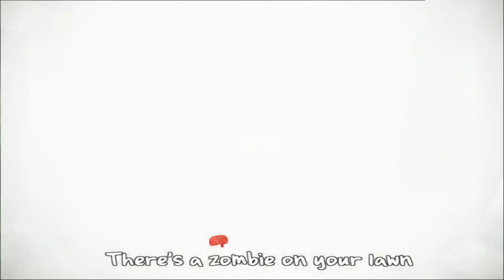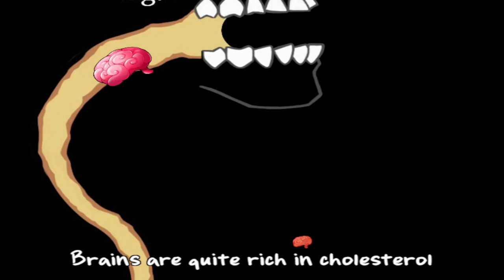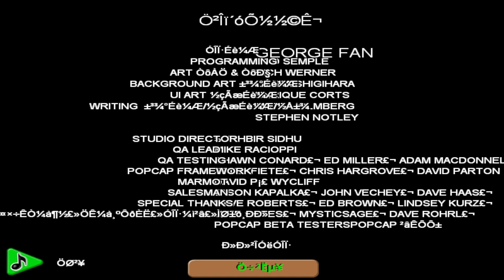Plants vs. Zombies Mod Journey to the West of "Zombies on Your Lawn" End Credits Song PvZ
50 FUN-DEAD LEVELS